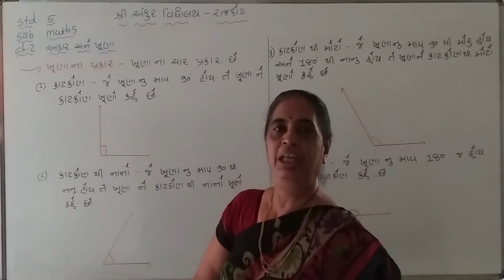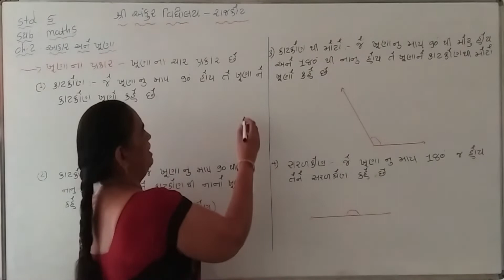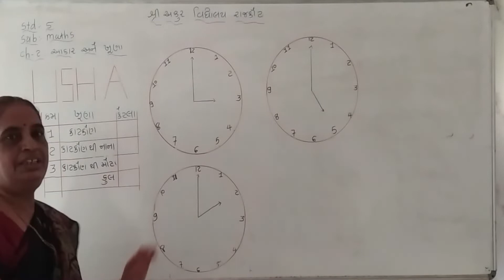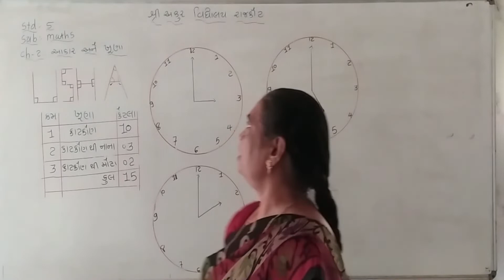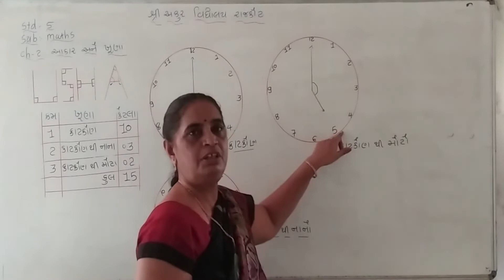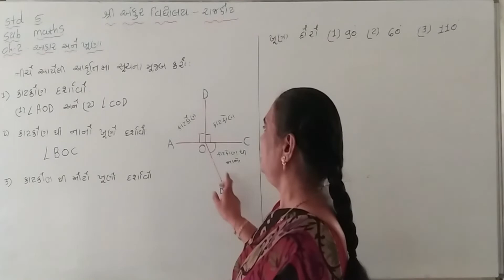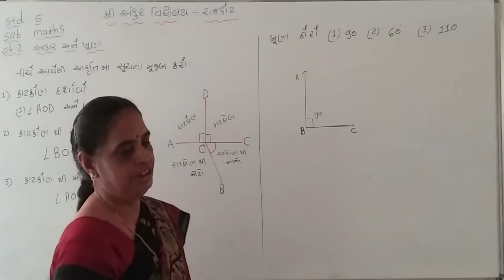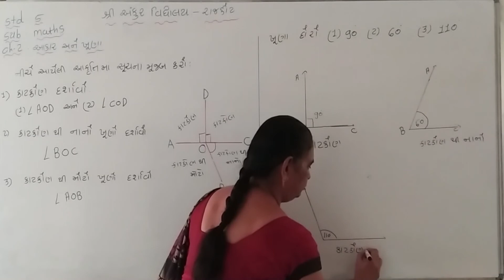Std 5 || Part - 2 || Maths Chapter 2 || Lecture by Manjula Mam